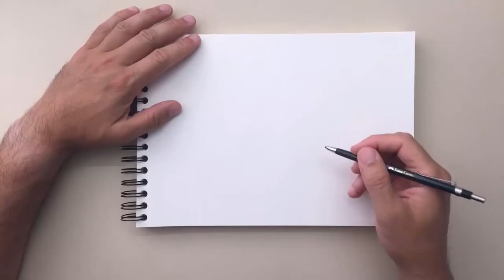How to Draw a Pigskin